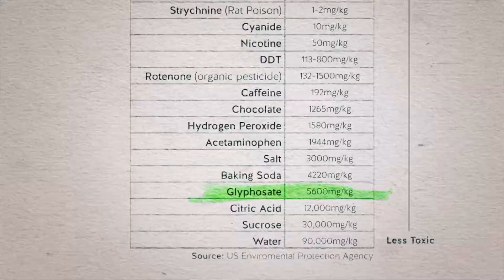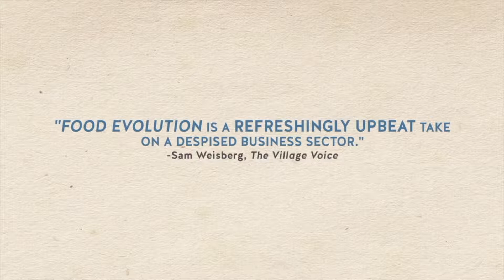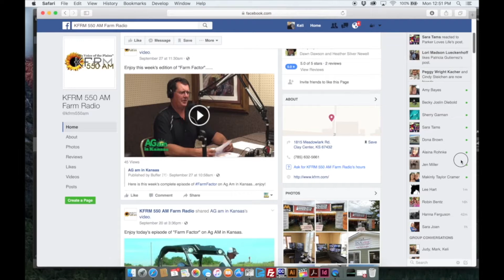Farm Factor - Randy Krotz - January 02, 2018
Welcome to Farm Factor! First Kyle Bauer visits with Randy Krotz with US Farmers and
Ranchers Alliance about the new film Food Evolution.
Kyle Bauer: Hi, this is Kyle Bauer visiting with Randy Krotz. He is Chief Executive
Officer of the Farmers and Ranchers Alliance. Randy, right now there's a film going
around called Food Evolution and it's getting really quite a lot of play. Farmers and
Ranchers Alliance has ended up being involved but you didn't start out being
involved with it.